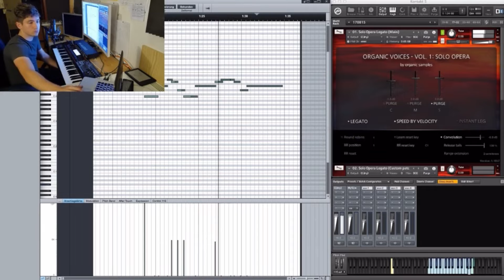Ekaterina Mamysheva - Soundtrack vocalist. (Opera / pop/ ethnic)